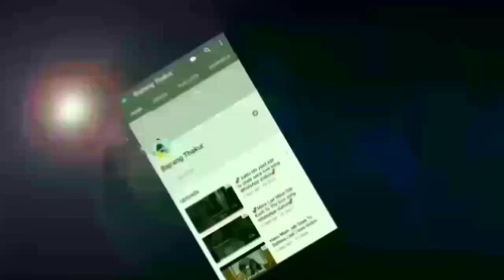💝 New love WhatsApp status video 2019💝 Dil mag Raha hai mohlat !! Bajrang Thakur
Edit by